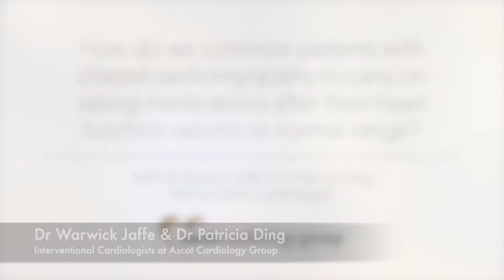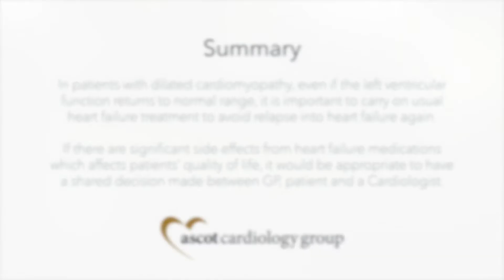Dilated Cardiomyopathy | Taking medications after heart function returns to normal range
Dr Warwick Jaffe joins Patricia Ding to discuss how we convince patients with dilated cardiomyopathy to carry on taking medications after their heart function returns to normal range?